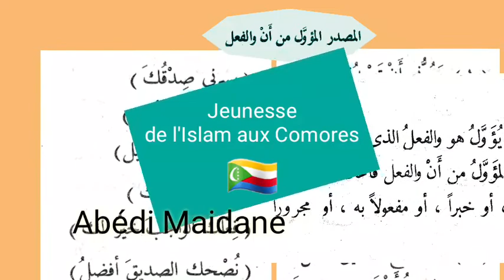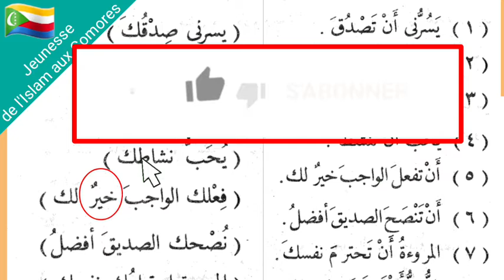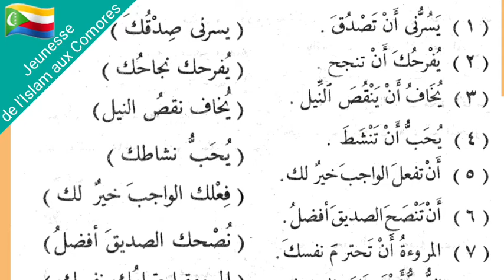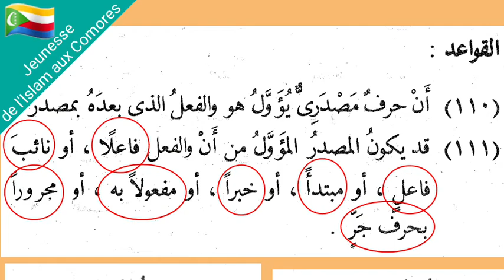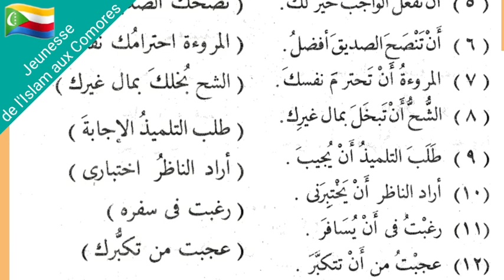EP05 P03 Nahaw Al-wadih المصدر المؤول بأن والفعل